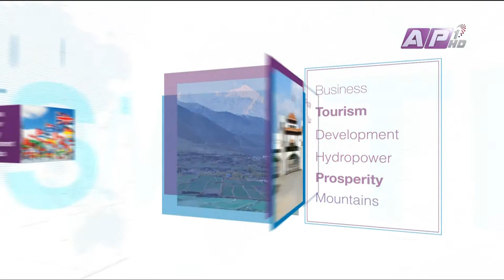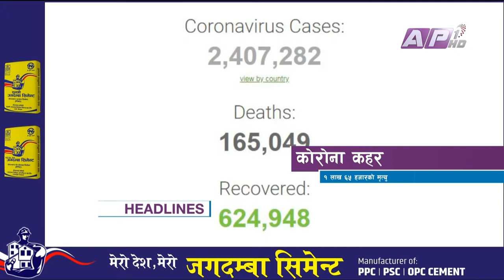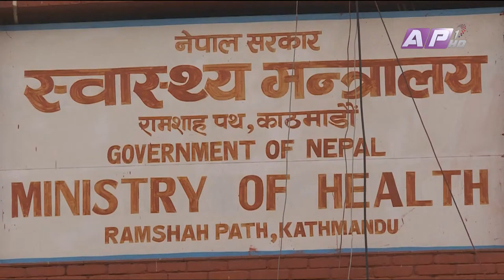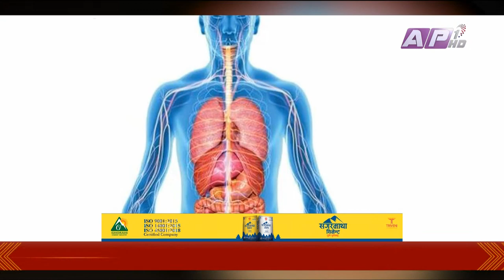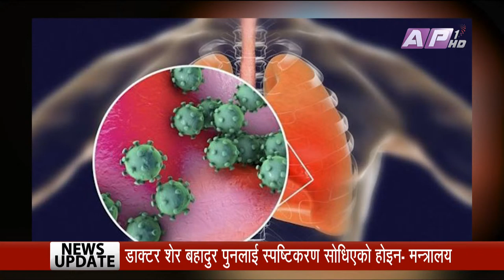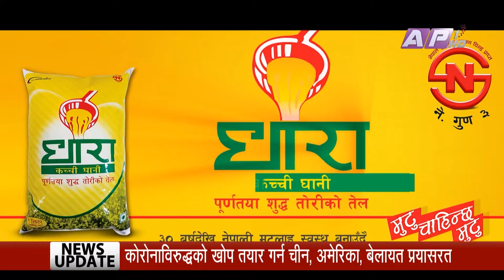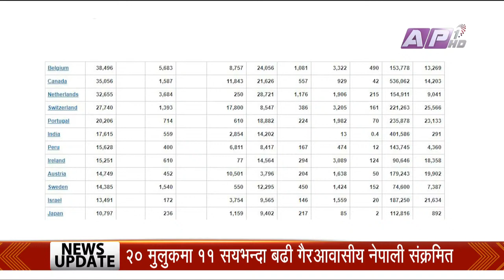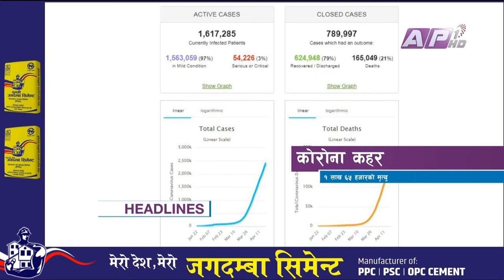सीमाक्षेत्रमा नागरिक गस्ती | AP News Time | बैशाख ८ बिहान ९:०० | AP1HD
नेपालमा उपचारपश्चात घर फर्कनेको संख्या ४ पुग्यो

Presenter: Nirajan Bhandari

Corona Update!
►Total Cases in Nepal: 31
►Total Recovering: 27
►Total Recovered: 4

News Update!
►परीक्षण दायरा नबढाएसम्म नेपालमा जोखिम कायमै रहने चिकित्सकको भनाई
►सीमामा कडाई नगरे मूल्य चुकाउनुपर्ने चिन्ता
►भारतीय आउन नछोडेको भन्दै रुपन्देहीको सीमाक्षेत्रमा नागरिक गस्ती
►मनस्थिति बलियो बनाए कोरोनालाई जित्न सकिने रहेछ-मनकुमारी पौडेल
►अहिलेसम्म कुल कोरोना संक्रमितको संख्या ३१- स्वास्थ्य मन्त्रालय
►तिन जना निको, अन्य २८ जना संक्रमित विभिन्न अस्पतालमा उपचाररत
►सतहत्तरै जिल्लामा र्‍यापिड टेष्टको सुविधा पुर्‍याइयो
►र्‍यापिड टेष्टबाट १९४५४ जनाको परीक्षण सम्पन्न
►देशभरमा क्वारेन्टिनमा ४ हजार ५ सय ३६ जना
►आइसोलेसनमा रहेकाको संख्या ११७ जना
►२४ घण्टामा थप ३ जना थपिएपछि रेडजोनमा कुल २५४
►संक्रमण बढन थालेपछि देशैभर लकडाउनमा कडाई
►अलपत्र यात्रुलाई सुरक्षित गन्तब्यमा पुर्याउन सर्वोच्च अदालतको आदेश